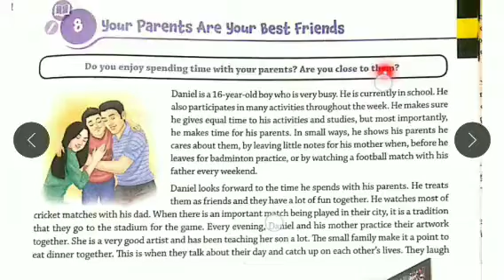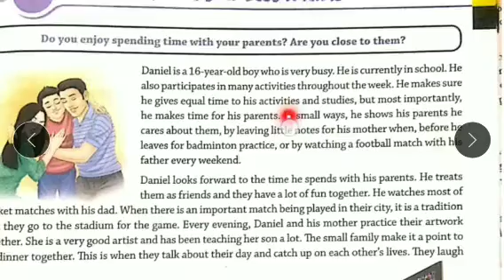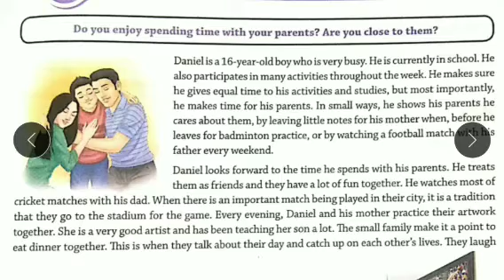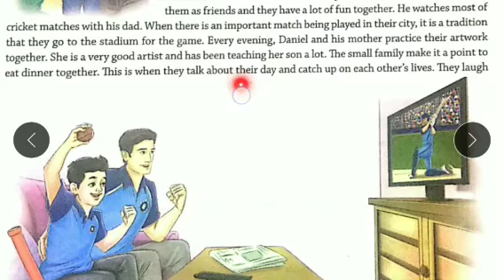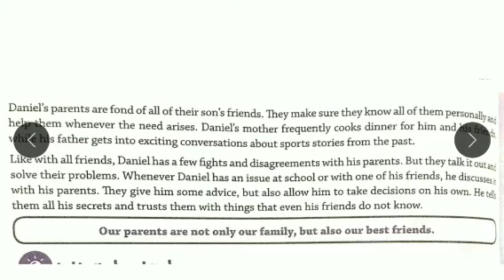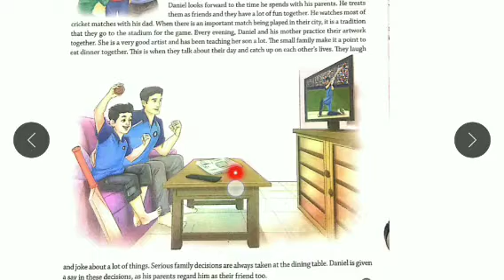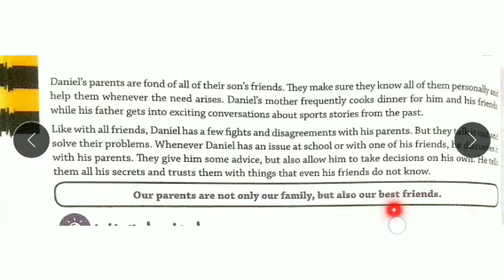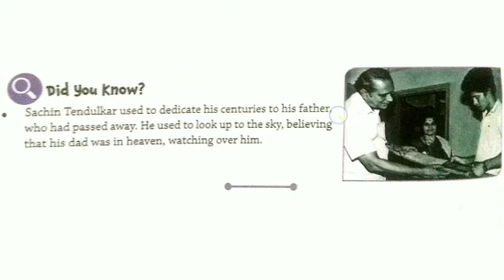std.6:sub:ved:8.Your Parents Are your Best Friends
Explanation of the chapter regarding the friendship relationship with parents.